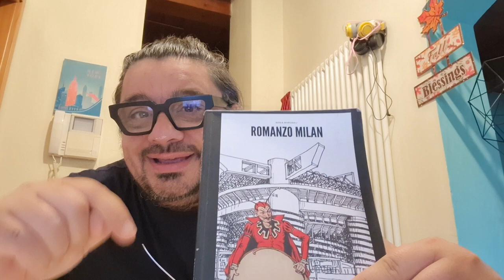POST GENOA MILAN ATTENZIONE A QUELOO CHE E' SUCCESSO! ALTRO CHE VAR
👉 ACQUISTA ROMANZO MILAN 📕
🥰 Abbiamo creato un nuovo canale ⬇️